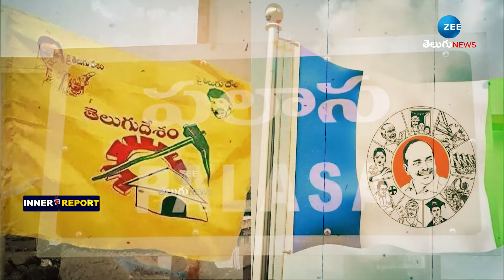Gouthu Sireesha | Seediri Appala Raju | SKLM Politics | సిక్కోలులో లేడి సింగం మాజీమంత్రికి చుక్కలే!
సిక్కోలులో లేడి సింగం మాజీమంత్రికి చుక్కలే..! | Gouthu Sireesha | Seediri Appala Raju | SKLM Politics | ZEE Telugu News